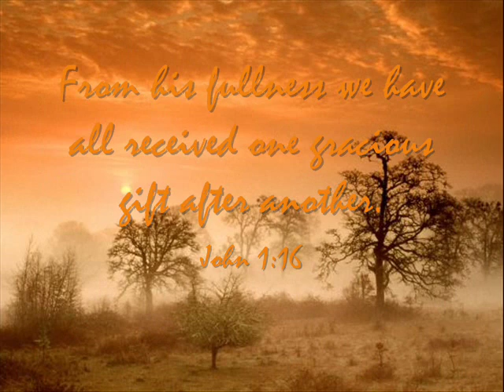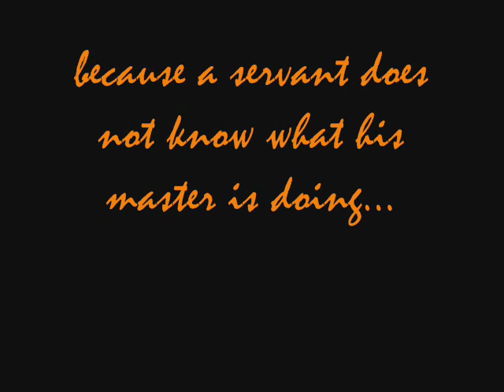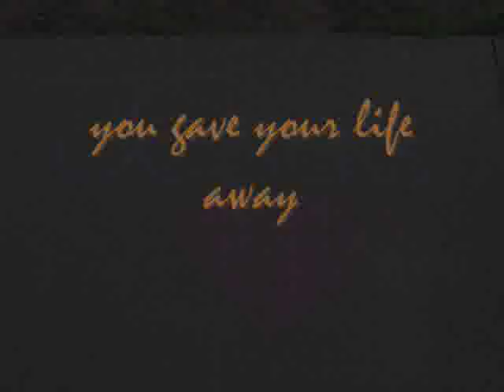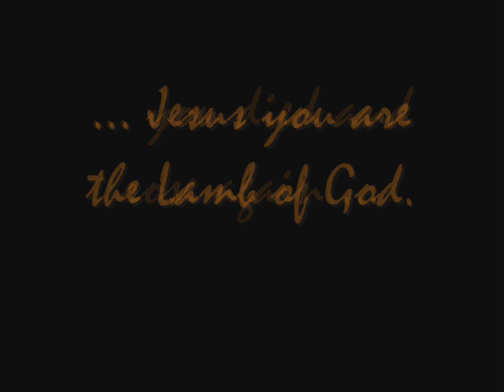You gave your life away - Paul Baloche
Una delle mie canzoni preferite.

You spoke and worlds were formed
You breathed and life was born
You knew that one day You would come

So far from Heaven's throne
Clothed in human form
You showed the world the Father's love

You gave, You gave Your life away
You gave, You gave Your life away for me

Your grace has broken every chain
My sins are gone, my debt's been paid

You lived a sinless life
Yet You were crucified
You bought our freedom on the cross

Forsaken for our sin
You died and rose again
Jesus, You are the Lamb of God

How glorious is Your love!
If I could sing forever, it's not enough

La mia versione in italiano:

Parlasti e il cosmo fu
un soffio e vita entrò
saresti un giorno sceso giù

Lontano il trono in ciel
d'un uomo il volto avrai
l'amor del padre a raccontar

In dono dai la vita tua
in dono dai la vita tua per me

La grazia spezza i lacci miei
pagati son gli errori ormai
per me

Tu non peccasti mai
ma in croce morirai
comprato hai la mia libertà

Per i peccati miei
morto e risorto sei
Gesù l'agnello del Signor

La gloria del tuo amor
cantarla soltanto non può bastar (x2)
non può bastar...